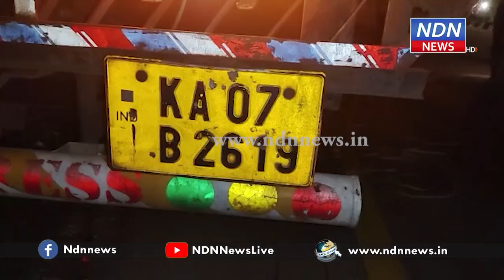ఏనుగులను ఢీకొన్న ట్రక్కు.. మూడు ఏనుగులు మృతి..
చిత్తూరు జిల్లా పలమనేరు జాతీయ రహదారిపై జగమర్ల క్రాస్ వద్ద రోడ్డు దాటుతున్న మూడు ఏనుగులను ఈచర్ వాహనం ఢీకొనడంతో సంఘటనా స్థలంలోనే మృతి చెందాయని స్థానికులు తెలిపారు,..సమాచారం అందుకున్న అటవీశాఖ అధికారులు సంఘటన ప్రాంతానికి చేరుకున్నారు, మృతిచెందిన ఏనుగులకు పోస్టుమార్టం చేసారు.. ► Download NDN Android App